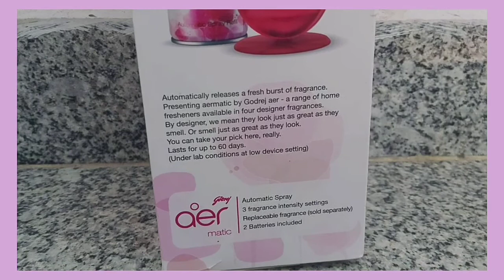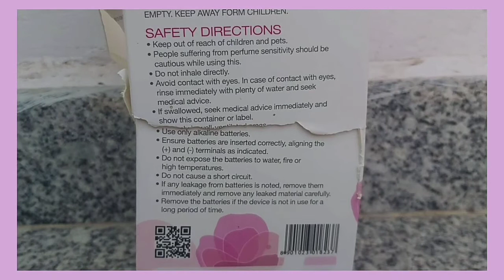Godrej Aer Matic Automatic Room Freshener Review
godrej aer matic petal crush pink automatic room freshener kit review in hindi